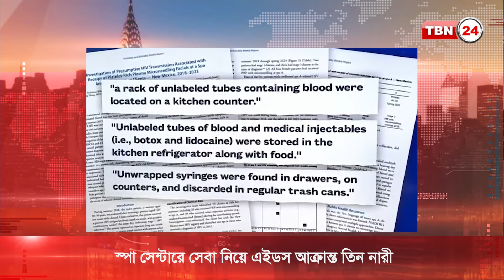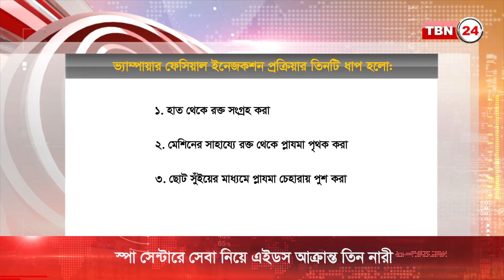স্পা সেন্টারে সেবা নিয়ে এইডস আক্রান্ত তিন নারী | TBN24 NEWS | Vampire H.I.V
নিউ মেক্সিকোর একটি লাইসেন্সবিহীন স্পা সেন্টারে সেবা নিয়ে এইচআইভি সংক্রমণে আক্রান্ত হয়েছেন তিন নারী। এদের মধ্যে একজন আক্রান্ত হওয়ার এক বছর পর, গুরুতর অসুস্থ অবস্থায় হাসপাতালে ভর্তি হয়েছেন।